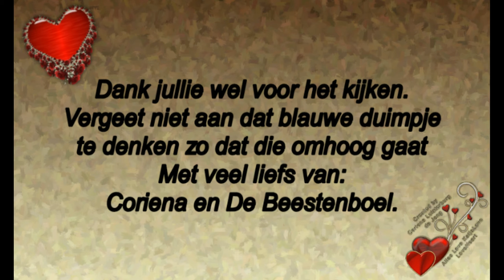Zondag 19 januari dieren doen lief tegen elkaar en kerstspullen opruimen#654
Megapixels: 16 megapixel
Optische zoom: 12x
Beeldsensorformaat: 1/2.33 inch
Beeldstabilisator:  Ja
Digitale zoom: 4x

Samsung Galaxy S5:
Resolutie 720x1280